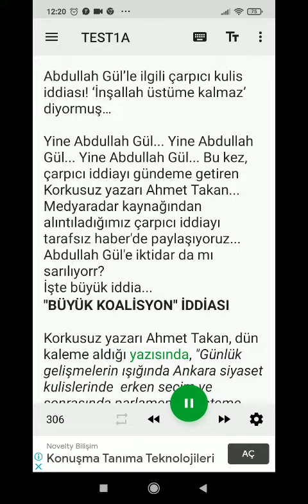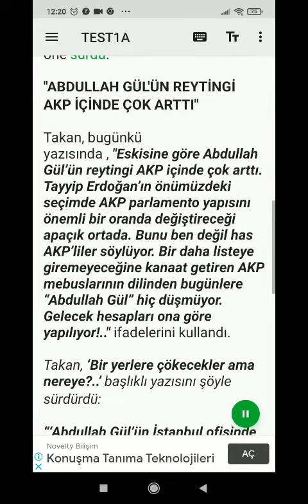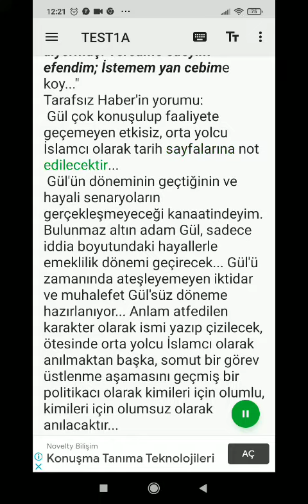ABDULLAH GÜL OFİSİ'NDE HAREKETLİ DAKİKALAR! YENİ HÜKÜMET Mİ GELİYOR? AHMET TAKAN NE YAZDI? TARAFSIZ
ABDULLAH GÜL OFİSİ'NDE HAREKETLİ DAKİKALAR! YENİ HÜKÜMET Mİ GELİYOR? AHMET TAKAN NE YAZDI? TARAFSIZ HABER NE DEDİ!

YouTube'da "ABDULLAH GÜL OFİSİ'NDE HAREKETLİ DAKİKALAR! YENİ HÜKÜMET Mİ GELİYOR? AHMET TAKAN NE YAZDI? TARAFSIZ" videosunu izleyin

Tarafsız Haber Barış Biner haber kanalı yayın akışı

TARAFSIZ HABER
BARIŞ BİNER
*haberin olsun

    Beğen, abone desteği ver... Yorum yap, bildirimleri aç...
BARIŞ BİNER
TARAFSIZ HABER
haberin olsun..

Abonelik Çağrım
BARIŞ BİNER  ile TARAFSIZ HABER

BAĞIMSIZ HABERCİLİĞİ DESTEKLE : Abonelik butonunu tıklayarak, bağımsız yayıncılık konusundaki çabalarımı desteklersiniz kanalımız etkinliğini ve gücünü artıracak ve mum ışığımızdan daha geniş kitleler aydınlanabilecektir... Türkiye'de aydınlıkçı düşüncenin yaygınlaşması için bir fikir kanalıdır Barış Biner ile Tarafsız Haber